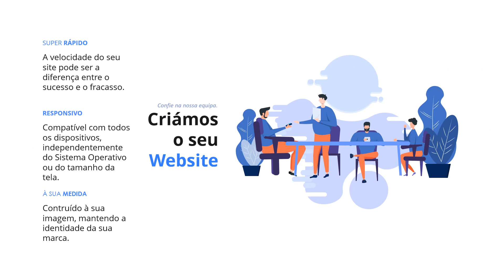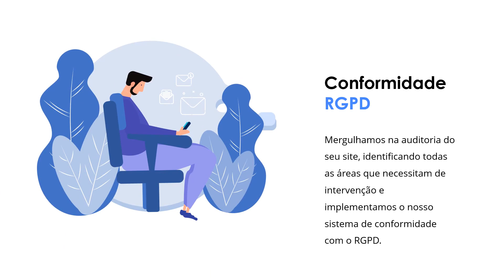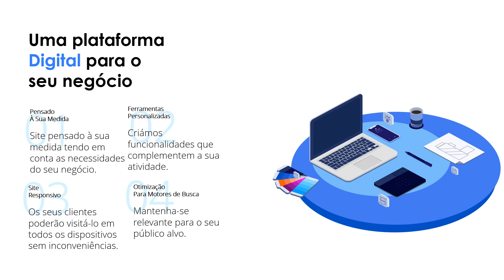🆕preço para criar um site 👉 preço para criar um site video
Este vídeo é sobre preço para criar um site.

Estamos felizes que tenha chegado a este video onde falamos acerca de preço para criar um site!

Para saber mais sobre este ou algum dos seguintes tópicos:
- criar site e-commerce
- criar site e email
- criar websites

Os sites à medida, pensados e construídos à imagem do seu negócio e tendo em conta os requisitos da sua actividade, são a nossa principal solução. Oferecemos funcionalidades variadas, como formulários, caixas de pesquisa, galerias de imagens, portfólios, notícias, blog, e muitas outras que podem ser desenvolvidas e aplicadas a cada caso. Todos os sites que desenvolvemos são responsivos, adaptando-se a todos os dispositivos.

O levantamento das necessidades é o ponto de partida para a criação de um website personalizado tanto na imagem como nos conteúdos.